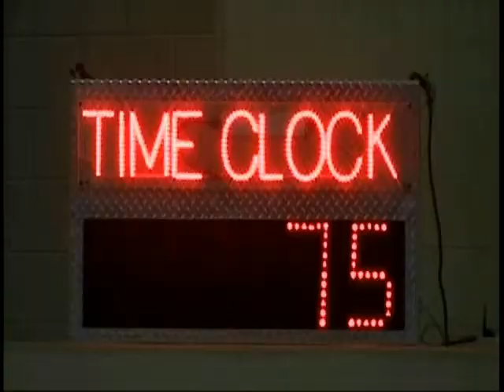Sweetnlous Gunpowder 10,000 Noice Horse, Part 1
Watch Sweetnlous Gunpowder show what he can do!  This is go number 1 at Waco, Texas on November 7-8, 2013.   Score on the first go is 75!